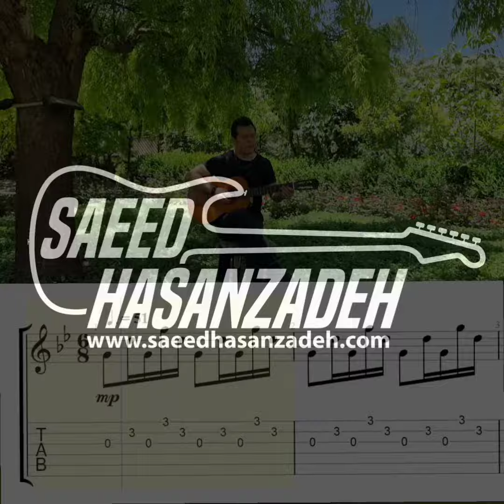اجرای آهنگ زیبای سریال "عشق ممنوع" همراه با نت و تبلچر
هزار جور اشتباه می کنیم
 و هزار بار خودمان را با دفعه اول بود ،
 دیگر تکرارش نمی کنم توجیه می کنیم…
 اما گاهی لابه لای همین دفعه اولی ها قلبی ،
غروری ،
حرمتی چنان می شکند
 که تا آخر عمر ترمیم شدنی نیست …
 گاهی برای نابودی یک نفر
یکبار اشتباهمان کافیست …!
آهنگ زیبای سریال عشق ممنوع رو براتون اجرا کردم که امیدوارم مورد پسندتون قرار بگیرد..

در ضمن دوستان عزیز
درحال حاضر باتوجه به لزوم آموزش مجازی تصمیم گرفتم تجربه 36 سال نوازندگی خودم رو بصورت رایگان در کانال یوتیوب با شما عزیزان به اشتراک بگذارم لطفا با حمایت خودتون و عضویت در کانال یوتیوب بنده این امکان رو برای همه فراهم کنید.

thanks for visiting Saeed Hasanzadeh